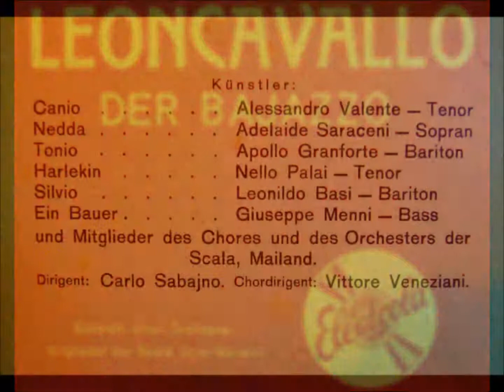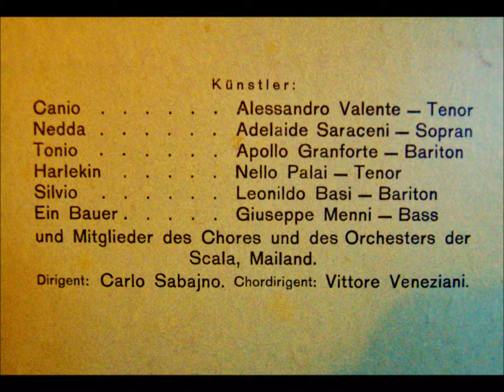Leoncavallo Der Bajazzo Oper auf Schellack von 1930 in 18 Teilen Teil 9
Hallo,

Teil 9 der Oper von Ruggiero Leoncavallo - Der Bajazzo -
Aufgenommen in der Zeit von Mai 1929 bis Januar 1930, gepresst auf Electrola EH. 506 - EH. 515.

Mitglieder des Orchesters, der Solisten und des Chores der Scala Mailand wirkten bei dieser wunderschönen Aufnahme mit.

Die Playlist dieser Oper erlaubt Ihnen, alle Teile des Gesamtwerkes, sehr bequem, in der richtigen Reihenfolge ablaufend, anhören zu können.

Sie können also einen "Opernabend" zuhause geniessen ohne ständig nach dem nächsten Video zu suchen.

Suchen Sie bitte einfach in der Videoübersicht nach der Playlist für "Der Bajazzo", in diesem Kanal.

Angenehme Unterhaltung